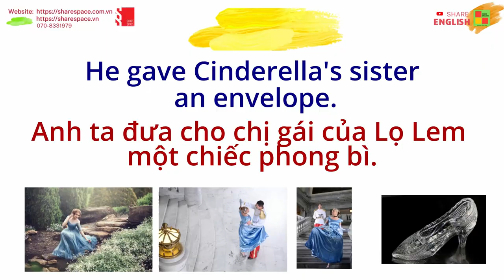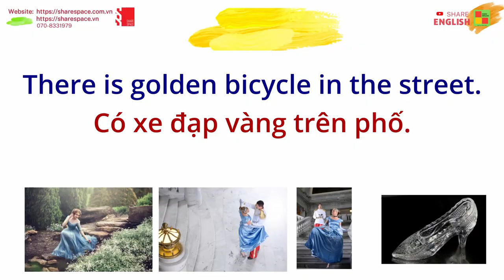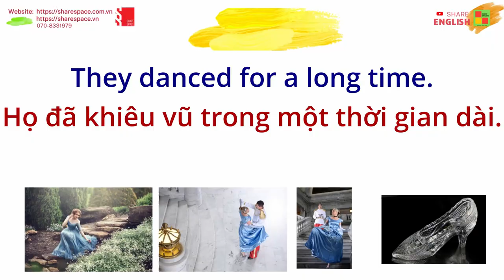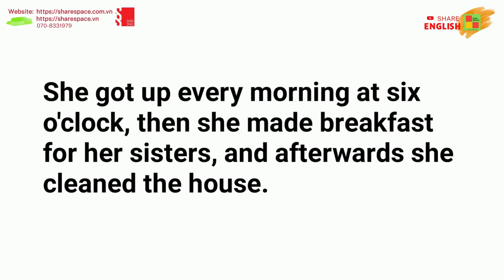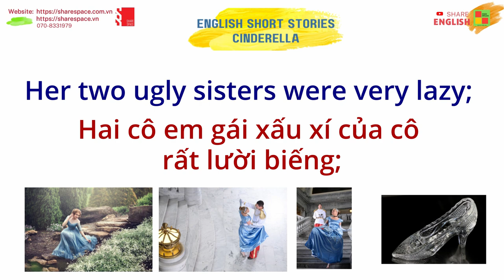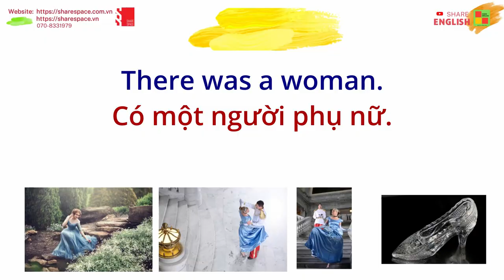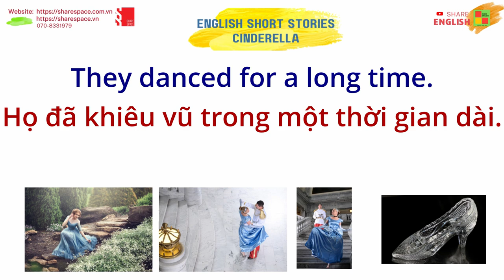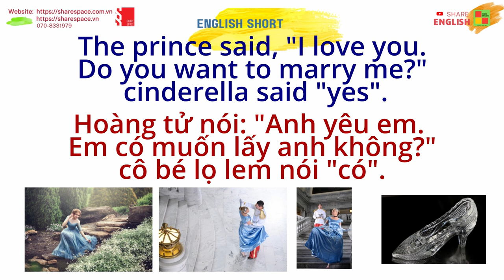Luyện đọc, cải thiện phát âm trong tiếng Anh - Cinderella Story